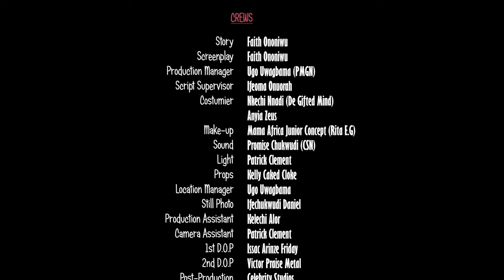You Will Never Stop Praying After Watching This Powerful Movie ~ A Nigerian Movies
Evil Spiritual child ~ A Powerful Movie for Every Christian Home To watch & Learn ~ A Nigerian movie